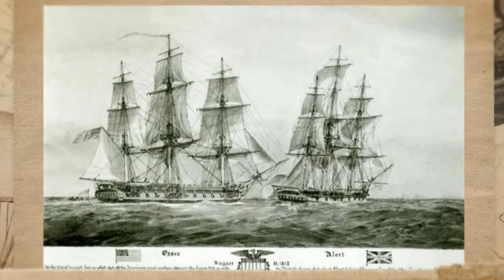Navy History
Three American cruisers were sunk during the Battle of Savo Island, the American Flag was given the nickname "Old Glory." USS Essex forced HMS Alert's surrender during the Battle of 1812.